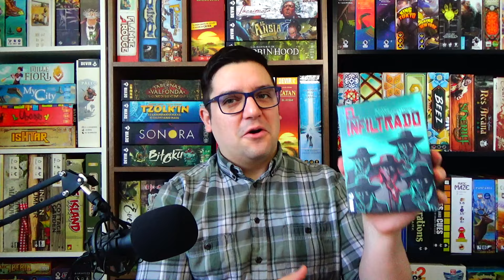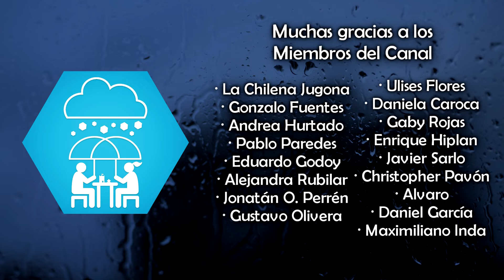Primeras Partidas - FEBRERO 2024 - Los JUEGOS DE MESA Jugados por 1era vez 🎲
Siguiendo con las tradiciones videos de principio de cada mes, hoy llega un nuevo capítulo de Partidas Partidas, donde conversamos sobre los juegos jugados por primera vez durante el mes. Juegos que ya han sido abordados y un par de novedades sobre lo que se viene.